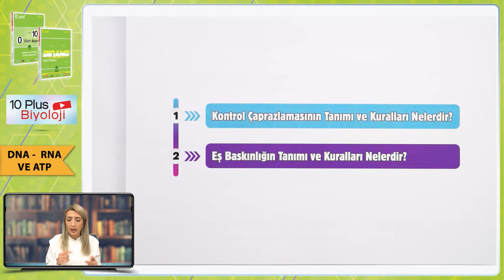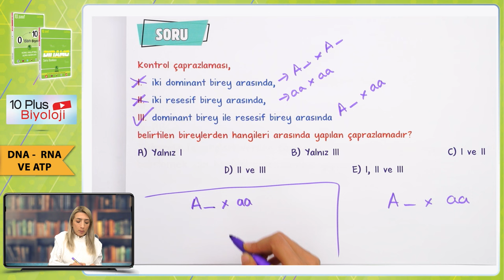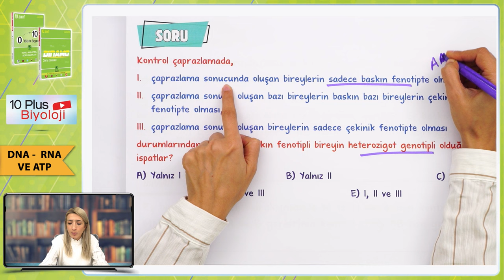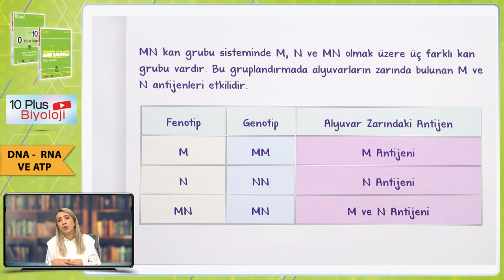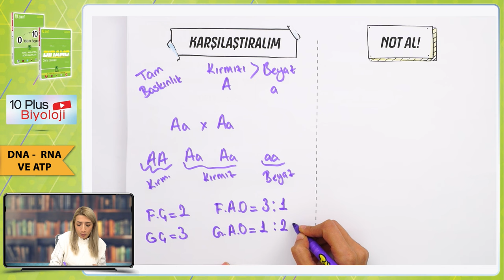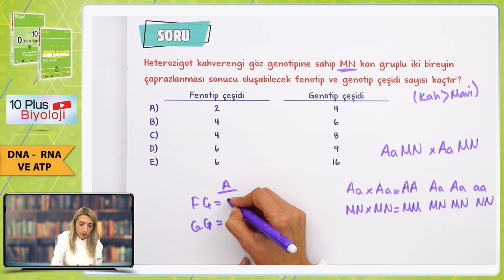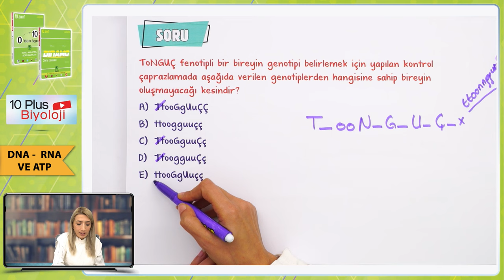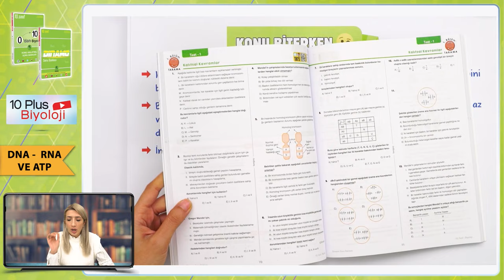Kontrol Çaprazlaması ve Eş Baskınlık | 10.Sınıf Biyoloji #2024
Sene boyunca; konu anlatımları ve soru çözüm videolarıyla, tonguç yanında! Bu videoda Biyoloji dersinin "Kontrol Çaprazlaması ve Eş Baskınlık" konusunu işliyoruz. Hazırsan öğrenme garantili videomuza başlıyoruz! 😎